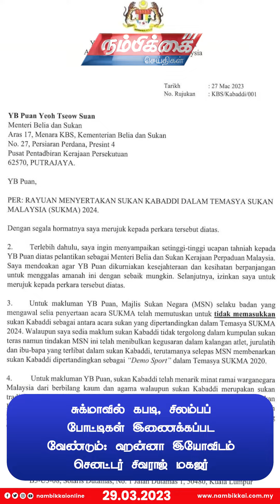சுக்மாவில் கபடி, சிலம்பப் போட்டிகள் இணைக்கப்பட வேண்டும்: ஹன்னா இயோவிடம் செனட்டர் சிவராஜ் மகஜர்